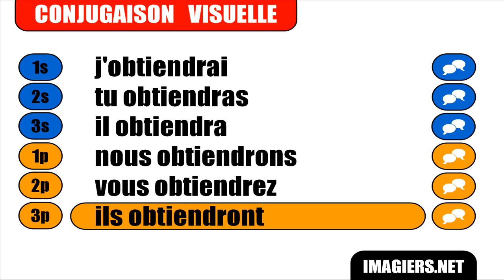FRENCH VERB CONJUGATION = Obtenir = Indicatif Futur simple